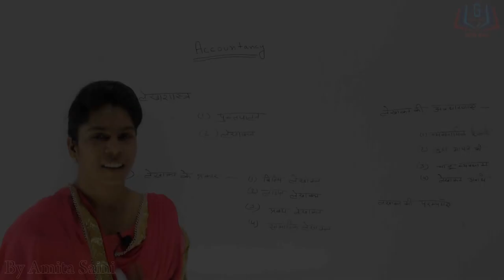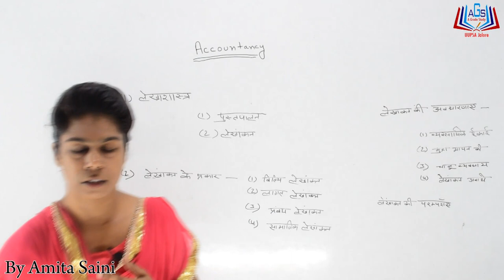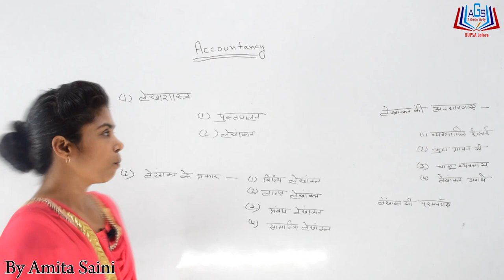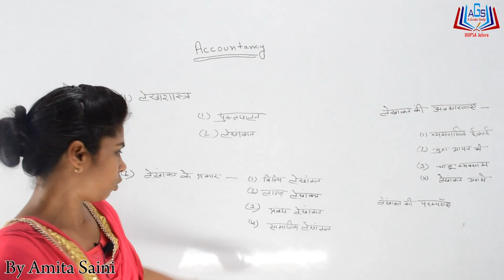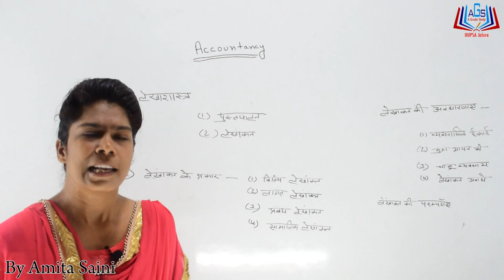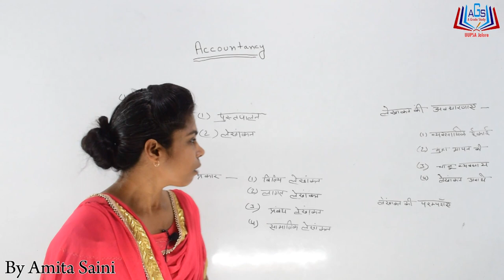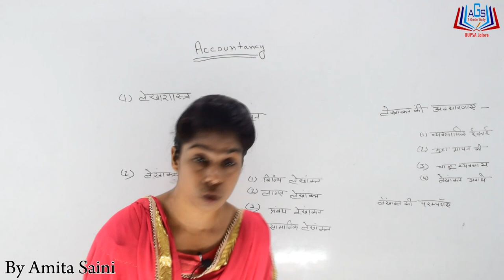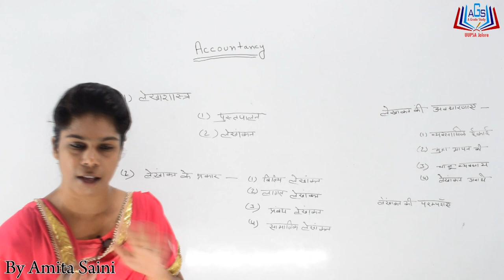लेखाशास्त्र का परिचय Part-01 By Amita Saini